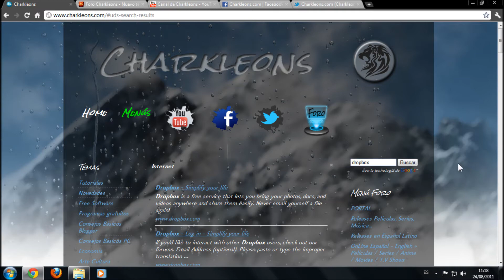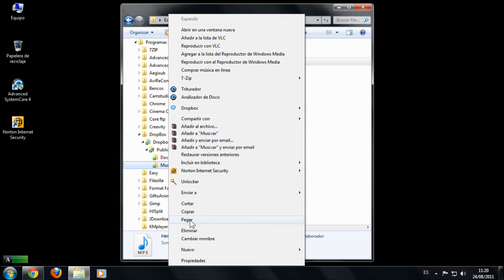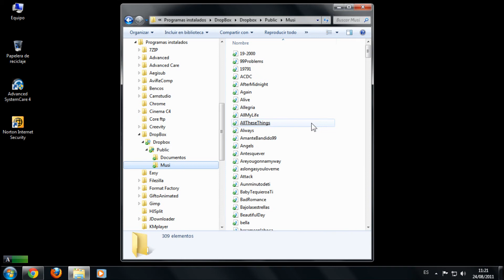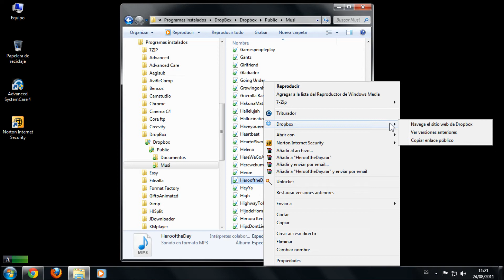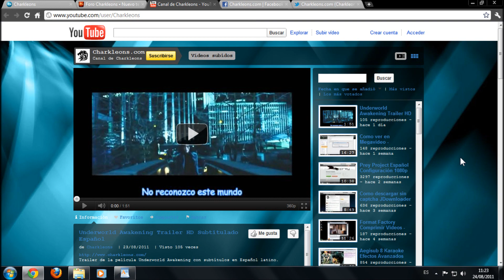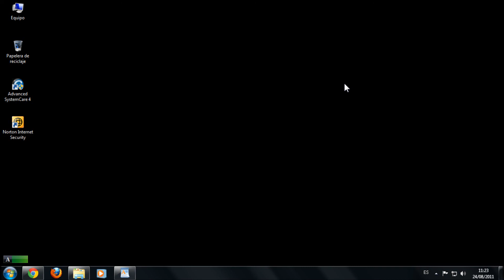Cómo subir un link de audio MP3 - Charkleons.com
Cómo obtener un enlace público sin la Carpeta Public en Dropbox »

Video tutorial en Español América sobre cómo subir un link de un archivo de audio MP3 a la internet usando el programa gratuito Dropbox.  Gracias.